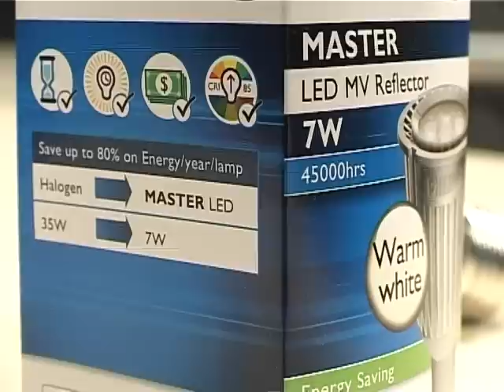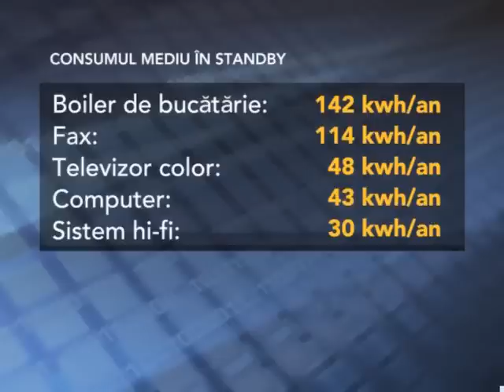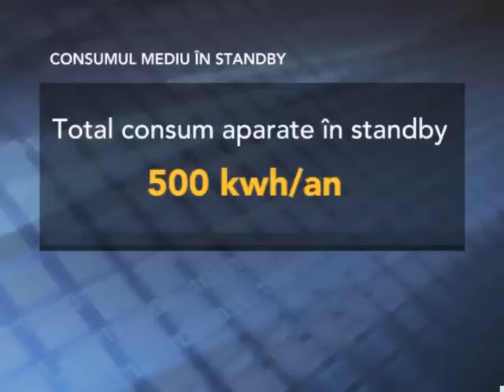Reducerea consumului electric ale aparatelor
De fiecare data cand plecam de acasa ar trebui sa scoatem din priza tot ceea ce inseamna aparatura pentru a reduce consumul atunci cand aceste aparate consuma si atunci cand nu functioneaza.